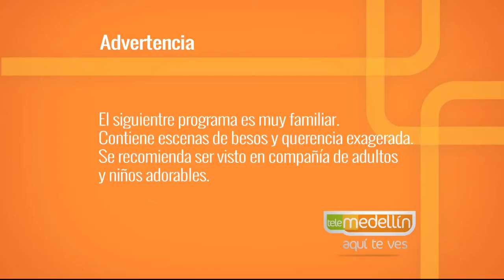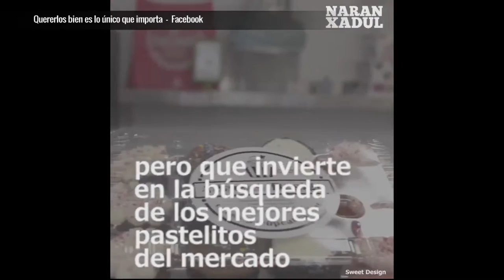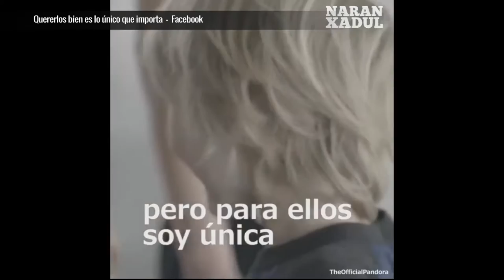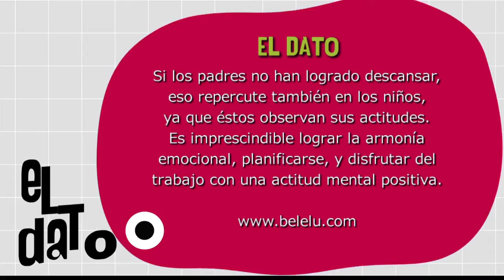Síndrome Post Vacaciones [Paso A Paso TV] Telemedellín